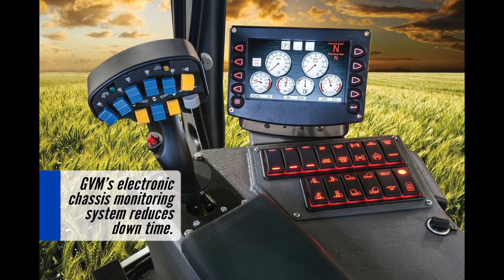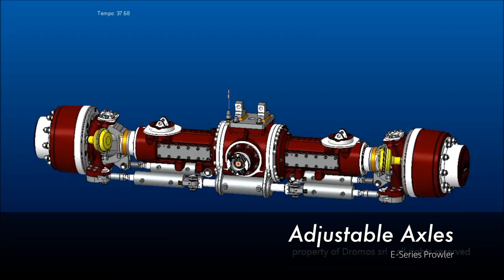GVM-E-Series Prowler Applicator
Over the years, the Prowler has earned its reputation as a rugged workhorse, for its solid powertrain, its dependability, and its efficiency in running all year long.
The E-Series Prowlers are the toughest, most durable self-propelled machines built by GVM. The Prowler offers four-season functionality and a mechanical, full-time, all-wheel drive powertrain with unmatched road speeds.
Designed to be flexible and versatile, the Prowler provides its owners with the largest possible return-on-investment, and the ability to quickly react to changes in weather and crop conditions by switching between liquid and dry applications in less than an hour.